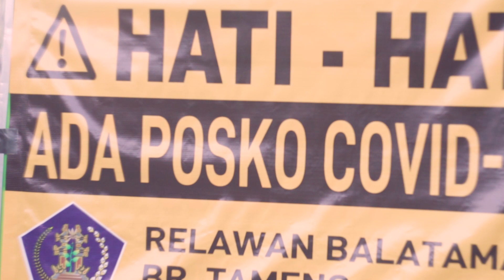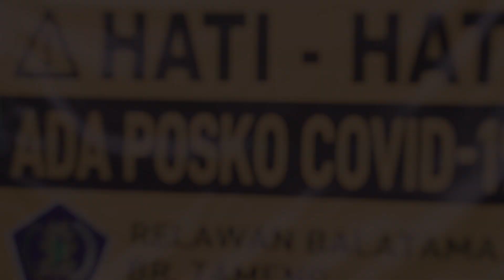NGOYONG JUMAH Mang Joe ft Gek Diah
Musim Pandemi Covid 19, memaksa semua orang untuk tetap dirumah tak terkecuali para seniman,. hal ini  menginspirasi Para seniman untuk berkarya, tak terkecuali pasangan Gek Diah n Mang Jo.
single terbaru tentang Masa Pandemi, untuk Stay Home, diem dirumah Atau NGOYONG JUMAH